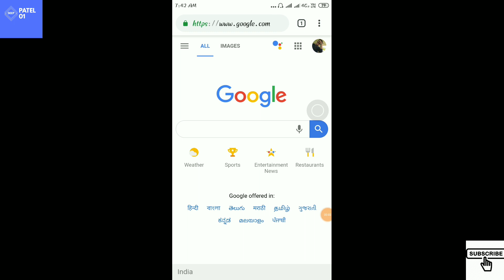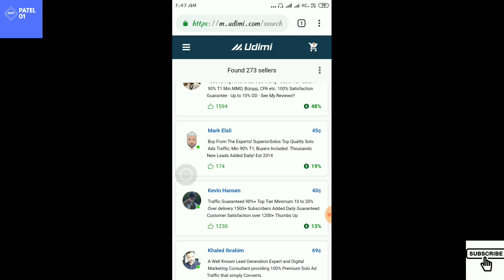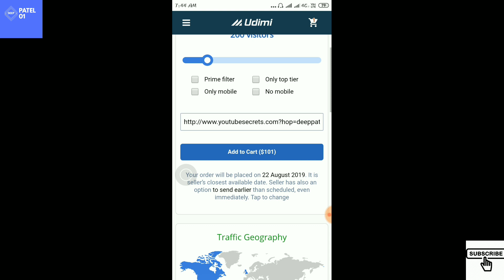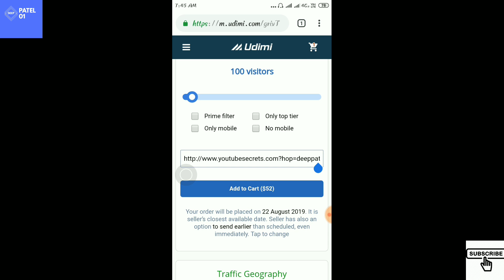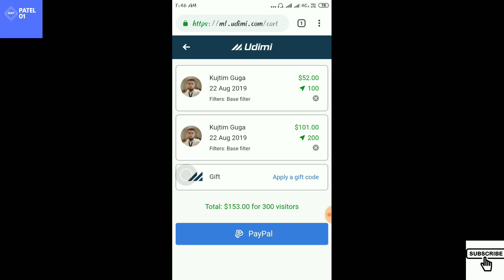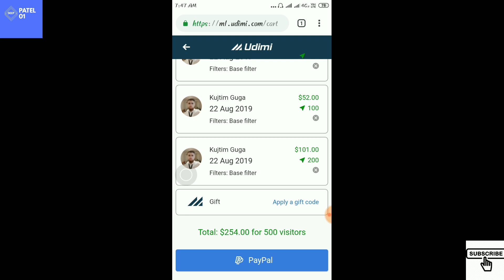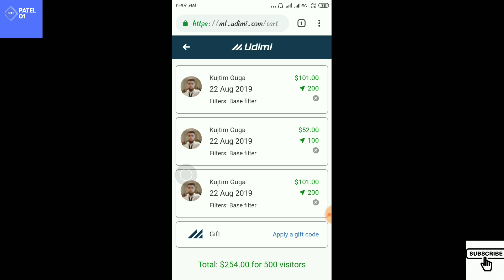Make Money Online Affiliate marketing with Solo Ads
make money online with solo ads promoting affiliate offers